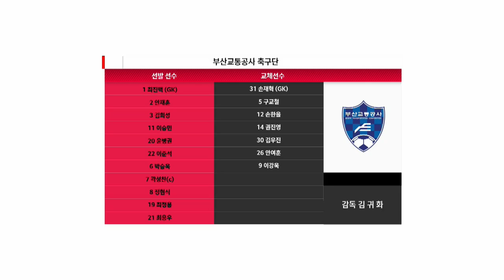H/L l [K3 League] 김해시청축구단 vs 부산교통공사축구단 - 10R -2021.05.21